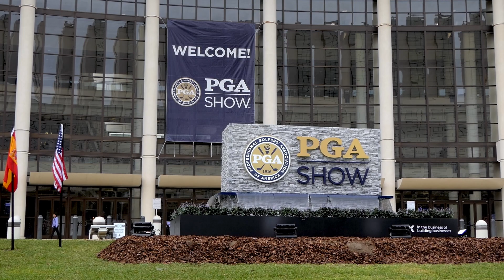PGA Convention 2023 with Chuck Eckert 3 puts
Can Chuck make the 3 putts ???